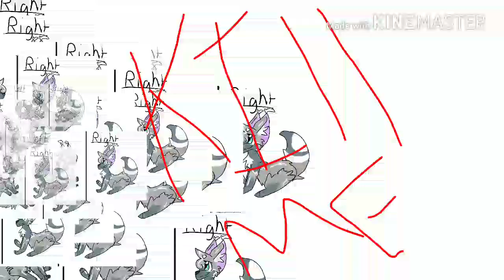Fanart for leafeon productions 2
Yep... I did this it's the best